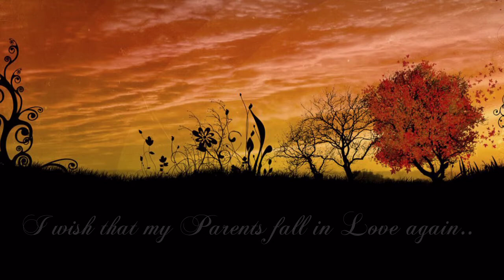Peter Gabriel and Chelsea - Love to be Loved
This one is for Chelsea and her great sister Paula... (Chelsea dies in a car accident!) This video stands for her life and one of her last wishes!